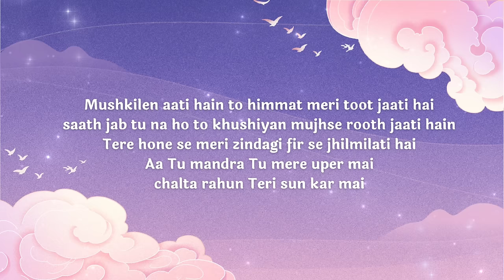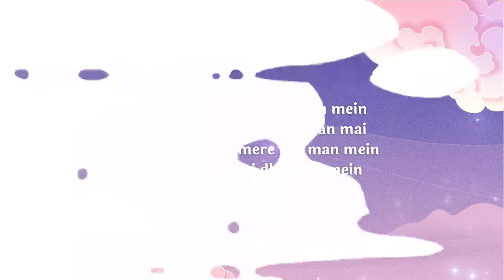Paak Rooh aa Mere Jeevan Mein || ankur narula ministry || Worshipper Peter official